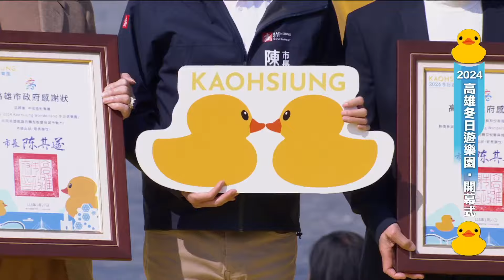2024高雄冬日遊樂園．開幕式-黃色小鴨開幕直播